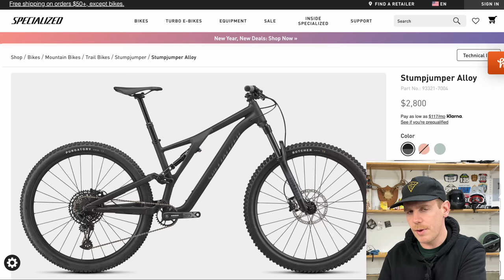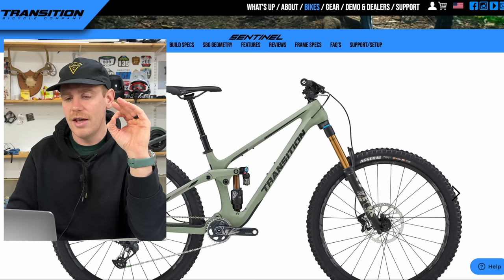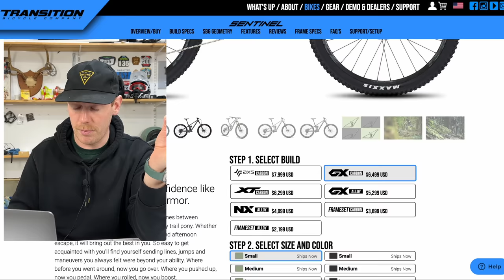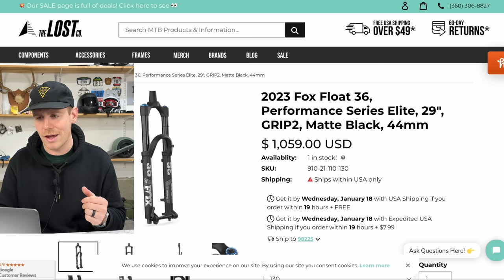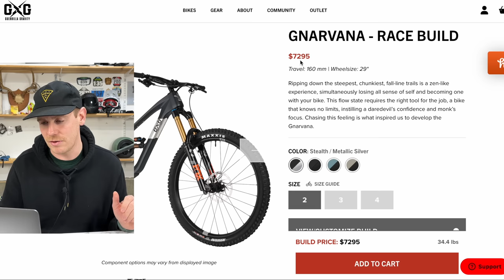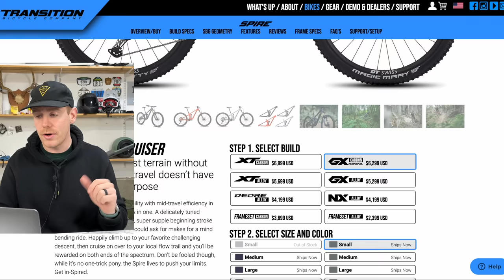The Bike Industry Just Broke The Used Market!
The used bike market is the worst it’s been in years and I think the bike industry is to blame. I’ll cover what the used bike and component market looks like right now and why it’s a warning sign of what’s to come in 2023 and beyond.

Timestamps:
0:00 Intro
0:19 Why The Used Bike Market Matters
1:19 Bikes On Facebook Marketplace
3:29 Used Components Are Even Cheaper!
4:54 The Progress Of Bike Technology
6:04 Bike On Pinkbike
7:00 Final Thoughts